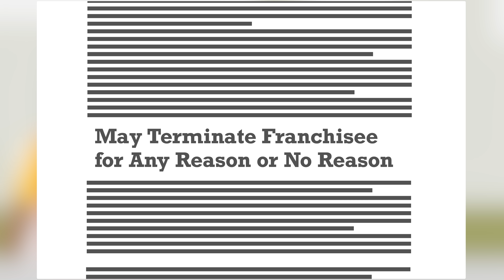Why Learn Corporate Law? [No. 86]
If you don’t intend to practice corporate law, is there any reason why you should bother learning about it? Professor Robert Miller argues that studying corporate law helps all lawyers understand the way business transactions work, why contracts are written a certain way, and how economic activity gets organized.

Robert T. Miller is the F. Arnold Daum Chair in Corporate Finance and Law and the Associate Dean for Faculty Development at the University of Iowa College of Law.